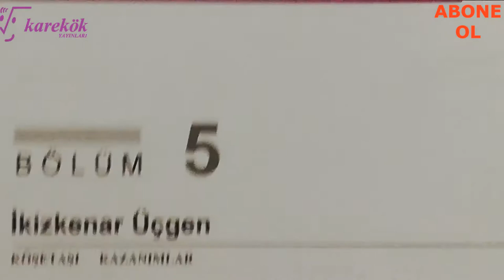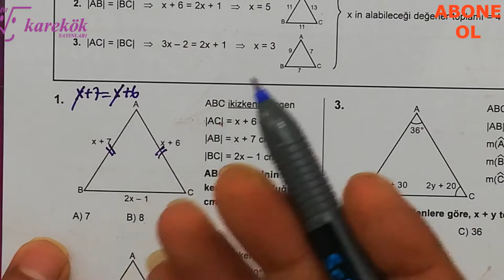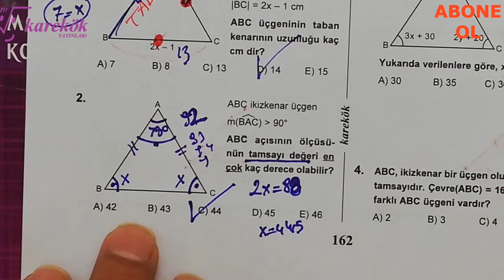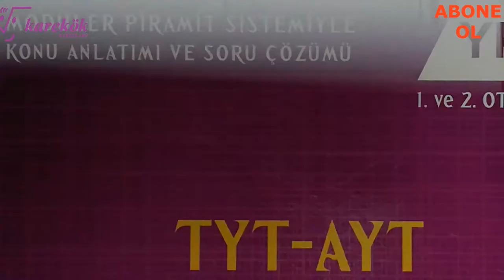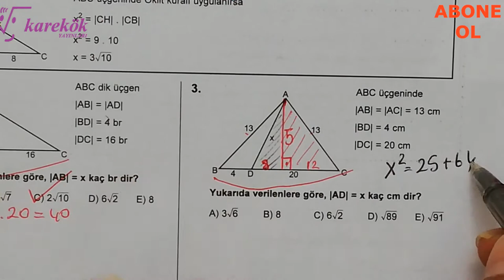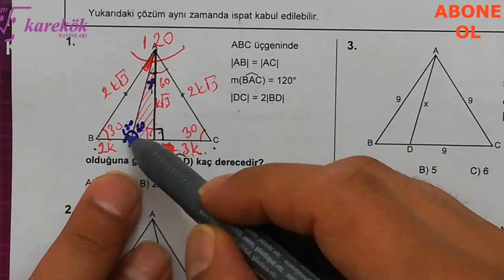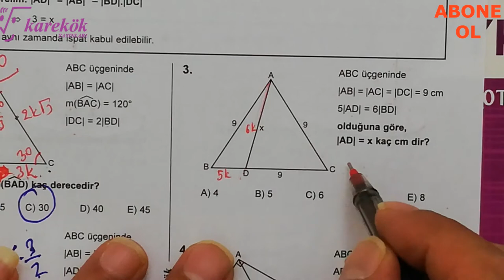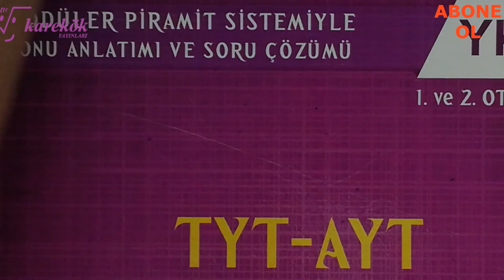İKİZKENAR ÜÇGEN 1.2.3.4. KÖŞETAŞLARI || MPS SORU BANKASI || KAREKÖK YAYINLARI || 5. BÖLÜM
KAREKÖK YAYINLARI
GEOMETRİK KAVRAMLAR
mps 1. kitap
AÇILAR 2. BÖLÜM KÖŞETAŞLARI
AÇILAR
ÜÇGENDE AÇILAR
DOĞRUDA AÇILAR
AÇI KENAR BAĞINTILARI
dik üçgen
pisagor bağıntısı
öklit bağıntısı
hipotenüs
İkizkenar üçgen